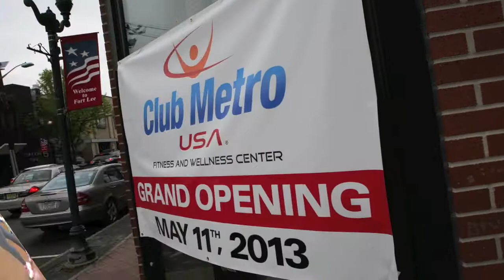Dance With Me at Club Metro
Dance With Me brings their dance moves to the community at Club Metro in Fort Lee